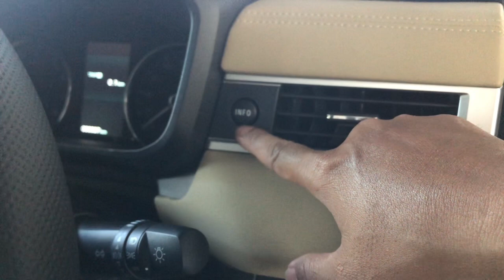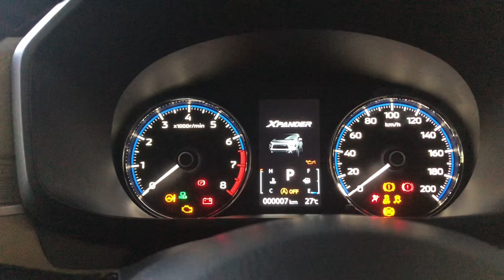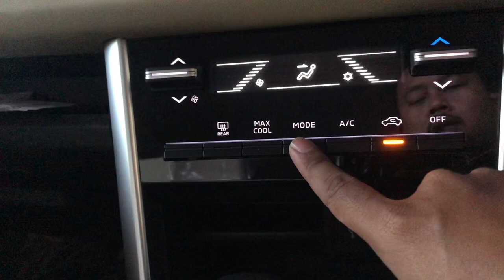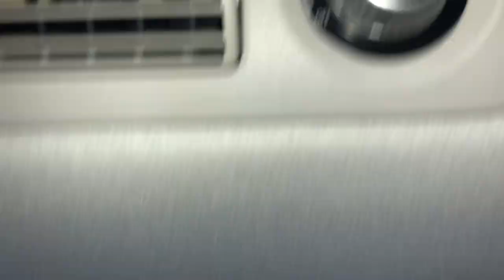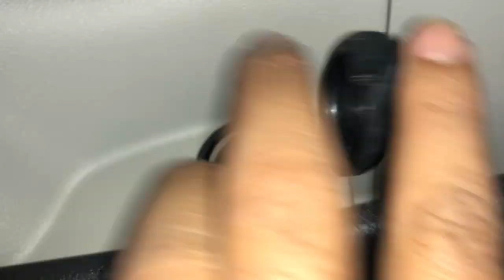New‼️Review New Xpander Ultimate Silver Terbaru 2022 Mitsubishi Purwokerto